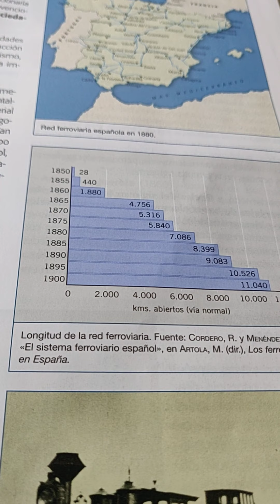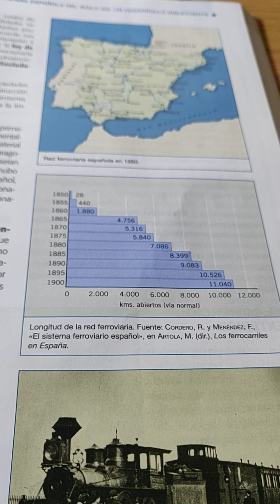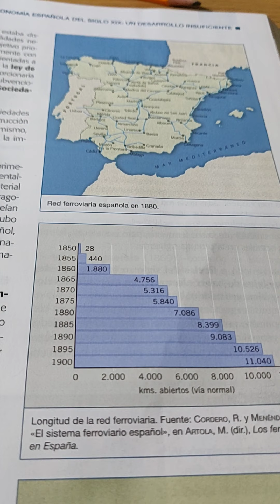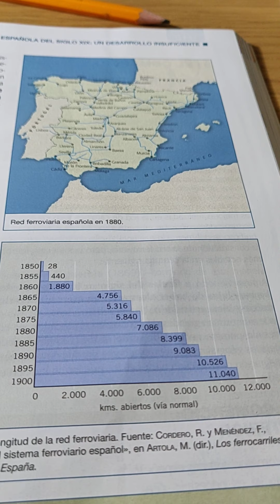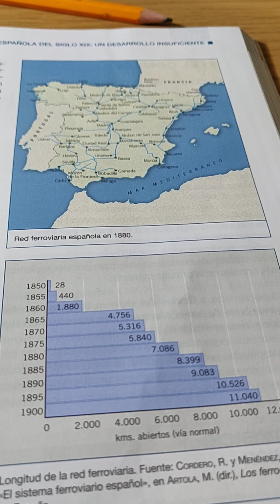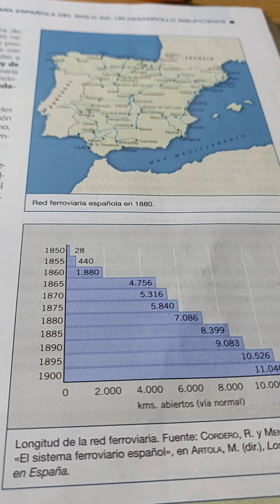HISTORIA DE ESPAÑA DE LA EVAU/EBAU: BLOQUE 8, TEMA 4, la Ley General de Ferrocarriles de 1855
Explica los objetivos de la red ferroviaria y las consecuencias de la Ley General de Ferrocarriles de 1855